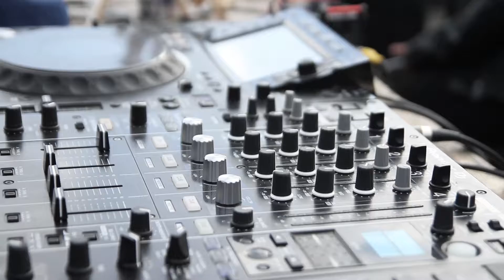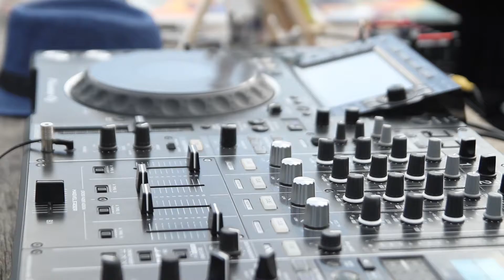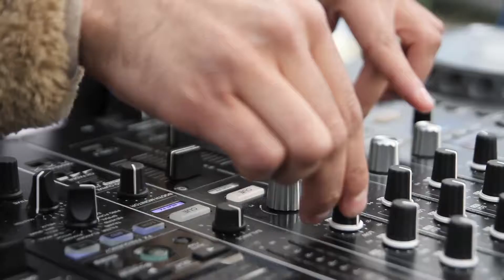Salocin Mata @ Conset 30.09.018